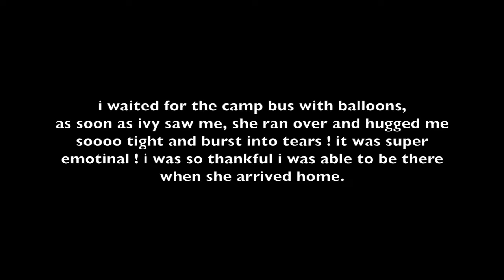Hip Hip Hooray its Ivys birthday ! | vlog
27 august 2021 Ivy turned 11 !!

Mama Sarah
Ivy - 10
Ever - 7
Oscar - 5
Goldie - 2

~MUSIC~

~EQUIPTMENT~

MacBook

strawberry.days